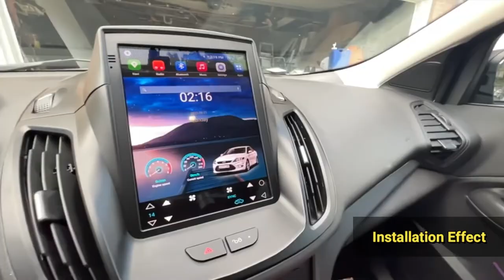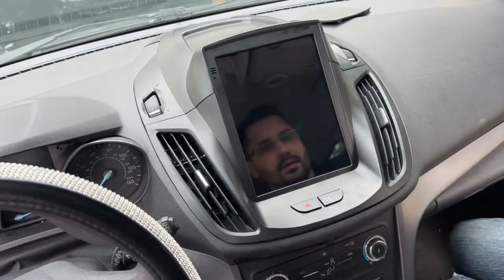An Easy DIY Radio Replacement on 2013-2018 Ford Escape | Tesla Screen, Carplay, HD Video...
Look, you can install our Tesla screen radio to 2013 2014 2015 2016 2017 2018 Ford Escape by yourself. It's plug and play, super easy to operate.

What you can enjoy?
*9.7"" QLED Screen/Android 10 System/8-core CPU: to watch 1080P videos smoothly.
*Built-in Carplay/Android Auto: to use phone applications like map, call, music freely on the radio screen.
*Come with DSP sound system: to enjoy perfect sound effect when listen to music.
*Support 360 Camera: to help increase driving safety by knowing all driving condition.